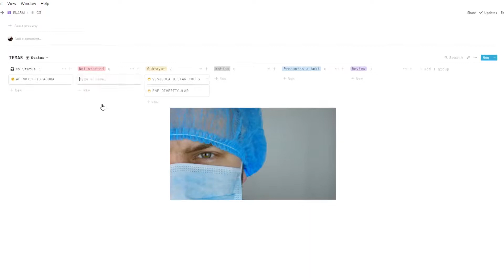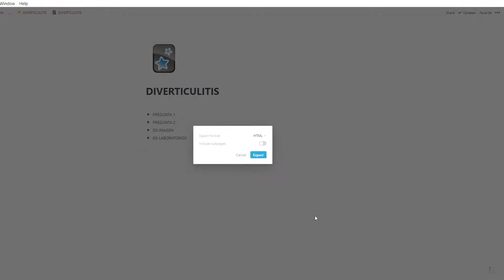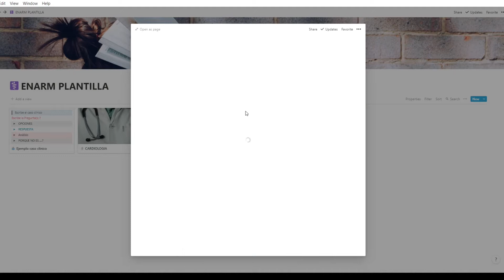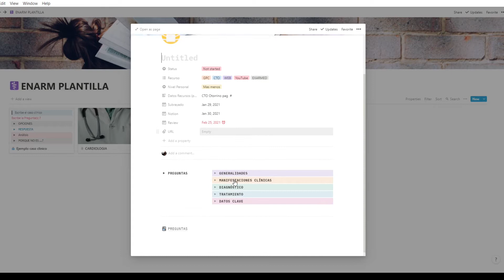NOTION TO ANKI / Tus preguntas de NOTION a Mazos de ANKI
EN ESTE VIDEO APRENDEMOS A AHORRAR MUCHO TIEMPO CREANDO MAZOS ENTEROS DE ANKI A BASE DE NUESTRAS PREGUNTAS EN NUESTROS RESUMENES DE NOTION

HOLA! Mi nombre es Diana Banda, Médico en preparación para ENARM 2021. Te inivito a que conozcas NOTION, la que es para mí la mejor app para organizarte, resumir y programar tu estudio

ANKI